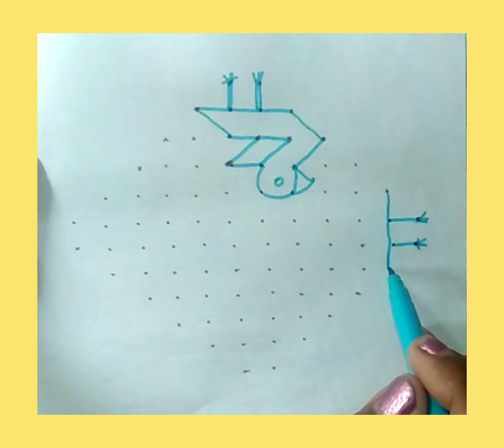12 dots simple rangoli || 312 || Indian rangoli || easy rangoli || muggulu Vijaya arts|| shorts